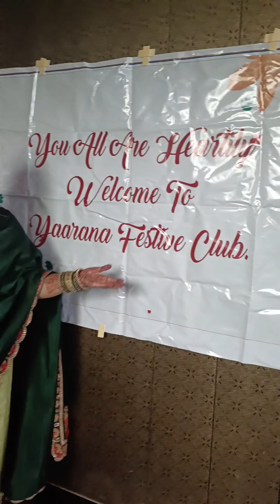Vlog no.10 Teej celebration of Yaraana festive club